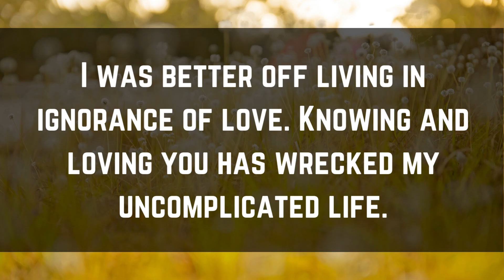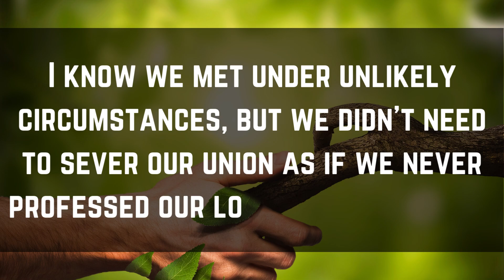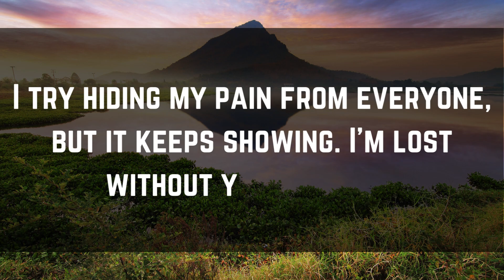DM TO DF Confession - 💌 They Confess !!! 💌 I Got My Karma‼️ ✨🤯 Twin Flame 📝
DM TO DF Confession - 🌹 Dm To Df Confession.  Dm To Df 💌🌷💕 Your Partner Confession For You...